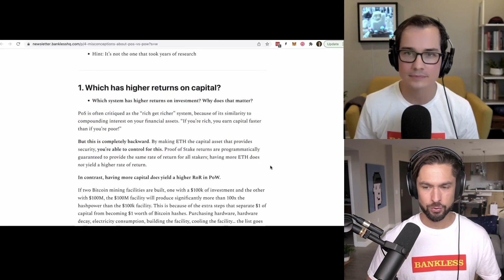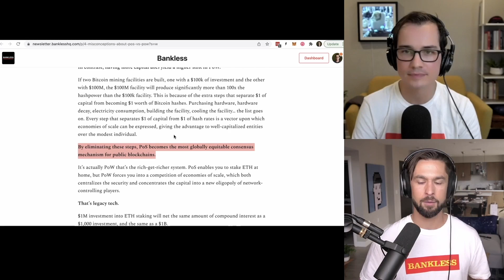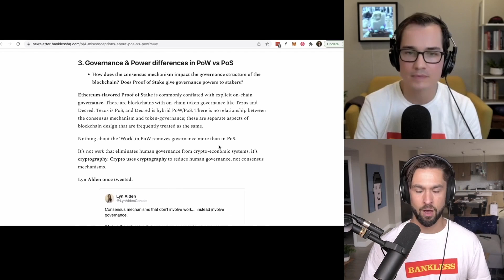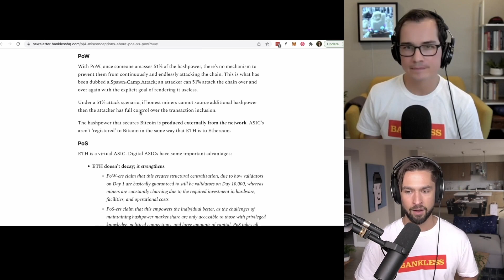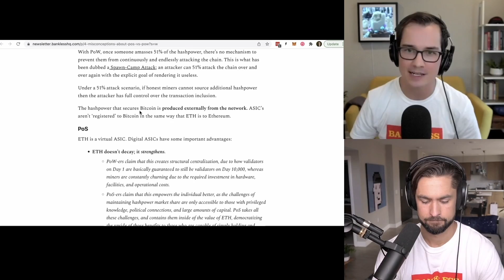4 Misconceptions about PoS vs PoW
Moving from Proof of Work to Proof of Stake is a massive feat that has technical, monetary, economic, and social ramifications. So of course there will a combination of miscommunication, FUD, and criticism.

Today, David sets the record straight on 4 major misconceptions about PoS and PoW.